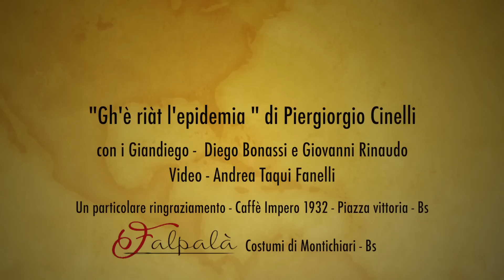Gh'è riàt l'epidemia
Gh'è riàt l'epidemia. Con i Giandiego, ovvero Giovanni Rinaudo e Diego Bonassi.
Grazie al Caffè Impero di Brescia e a Falpalà Noleggio Costumi di Montichiari.